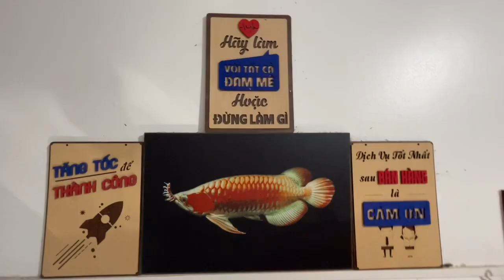Máng đèn Philips : 1m55x45x6 + 4 bóng T5 Poland 🔥(A Duyên - Vĩnh Phúc)